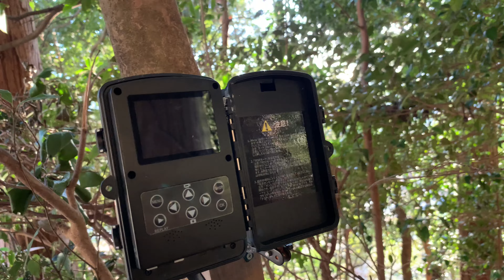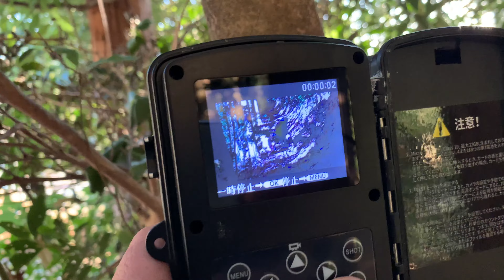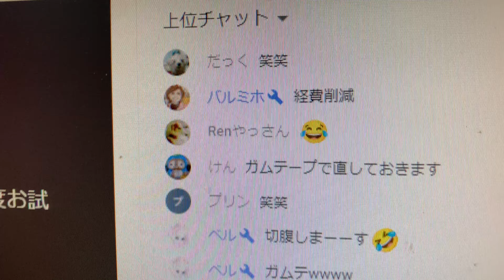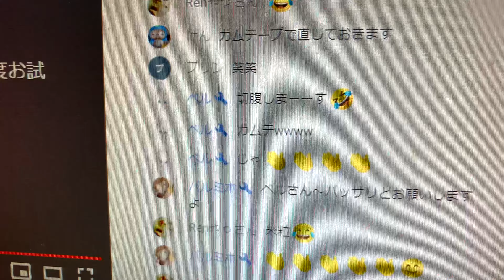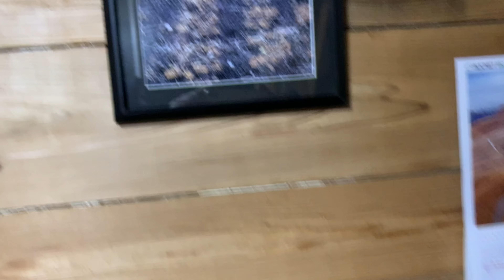通常の生活に戻ったゴールデンレトリバーとマルコンダを見つけて！